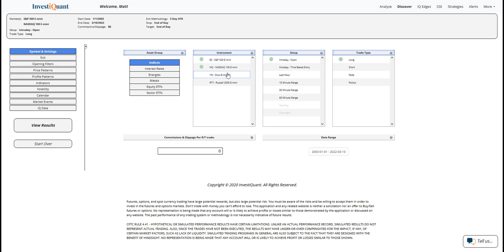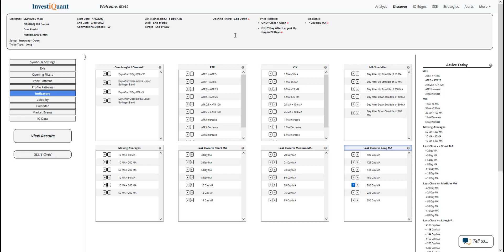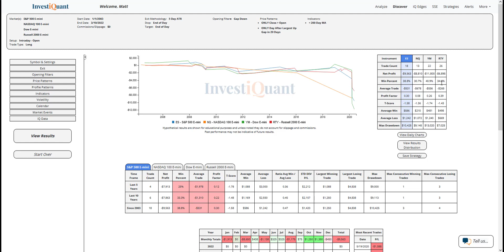The markets were up big following a sizable up gap yesterday...